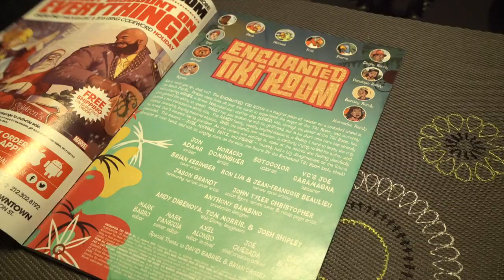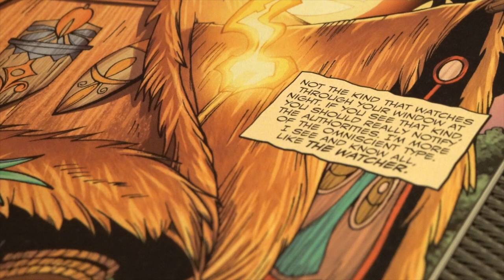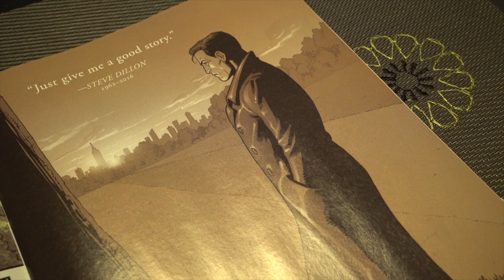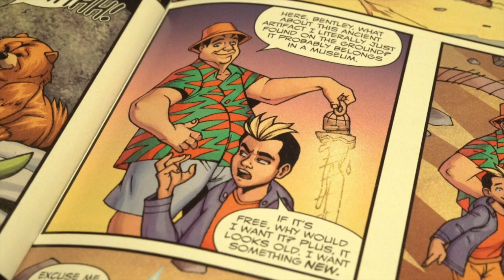Marvel Disney Kingdoms Enchanted Tiki Room Issue 2: Overview & Review | DIS POP | 12/02/16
In this episode of DIS POP, Ryno gives you an overview of MARVEL Disney Kingdoms Enchanted Tiki Room Issue #2. He also offers up his thoughts and opinions on this limited series thus far. Are you reading Enchanted Tiki Room? What's your favorite MARVEL or Disney Comment?